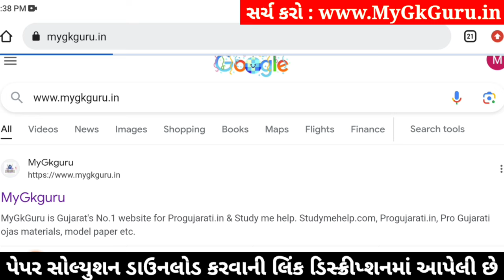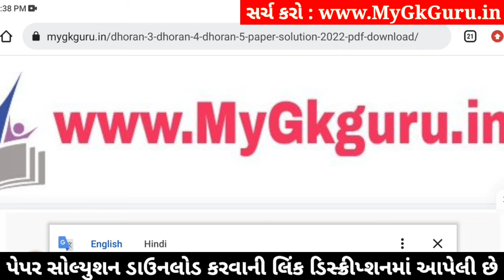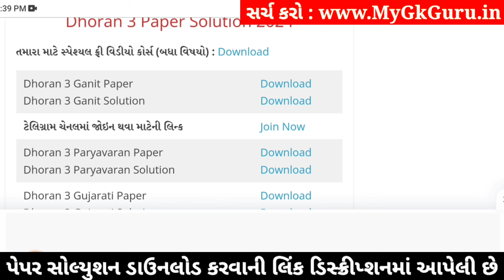std 3 maths ekam kasoti 6/1/24, dhoran 3 ganit ekam kasoti 6/1/24, std 3 maths paper solution 2024